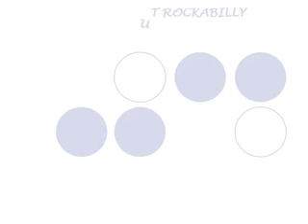GAYA RAMBUT ROCKABILLY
Merupakan gaya rambut dari group band ROCKABILLY